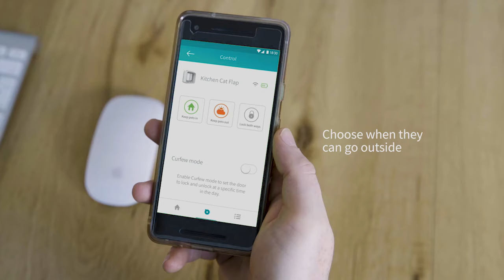SureFlap® Microchip Cat Flap Connect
The connection with your pet just got better

It’s time to connect, understand and take control.

Ever wondered what time your cat came in from their morning prowl? Wished you could rush home and lock the cat flap during a thunderstorm to keep them safe inside? Or wanted reassurance that the cat was coming and going normally while you’re not there?

Linking the Sure Petcare app with a SureFlap Microchip Cat Flap Connect allows you to do all of this and more from your phone. Whether you're at home or away, you can relax in knowledge that your cat has the freedom and security they deserve.

The Sure Petcare app gives you the ability to:

•    Remotely lock or unlock the cat flap anytime, from anywhere.
•    Set a curfew routine to keep pets in at specified times during the day.
•    Know when your pet leaves or enters the house.
•    Log and track pets’ activity throughout the day.  Historic data stored by the App can reveal changes in a pets’ behavior or wellbeing.
•    Share access with friends, family or pet sitters and manage their permissions.

Note: The Sure Petcare app will only work with Sure Petcare ‘Connect’ products and requires a the Sure Petcare Hub for connection.